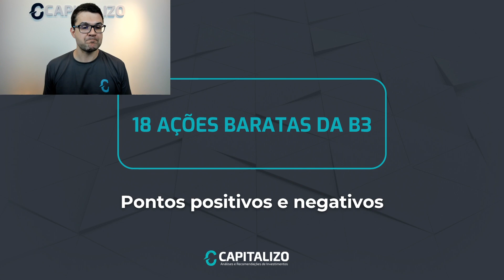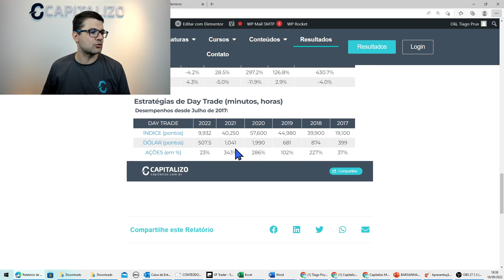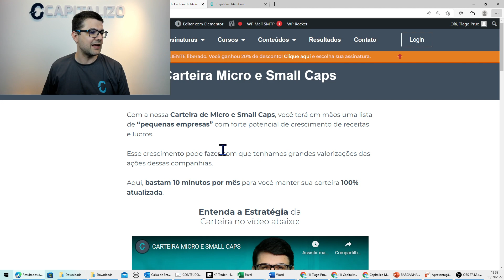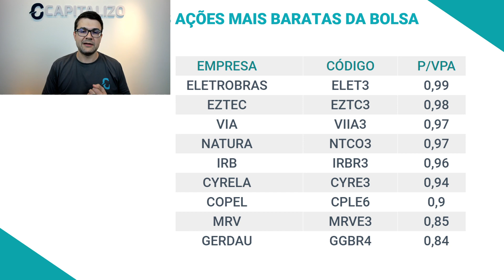AS 18 AÇÕES MAIS BARATAS DA BOLSA | ELET3, EZTC3, VIIA3, NTCO3, IRBR3, CYRE3, CPLE6, MRVE3, GGBR4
🏷 Utilize o cupom MESDOCLIENTE direto na área de assinatura do nosso site, e garanta um DESCONTO DE ATÉ 30% em nossas assinaturas. Clique e assine agora

📰 Para ficar sabendo de tudo sobre as últimas notícias do Mercado Financeiro, Ações e Bolsa de Valores, visite o nosso blog